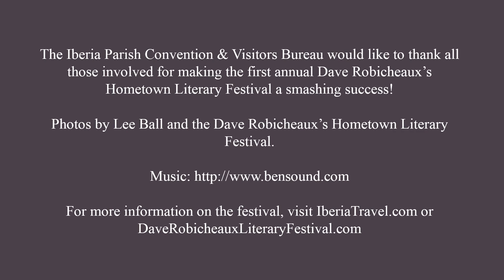Books Along the Teche Literary Festival 2016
Teche Fest 2016 was a smashing success! Here is a look at all the fun we had. to find out about next year's festival!